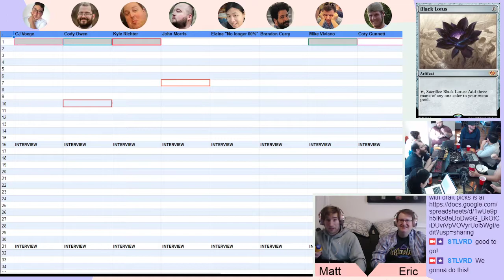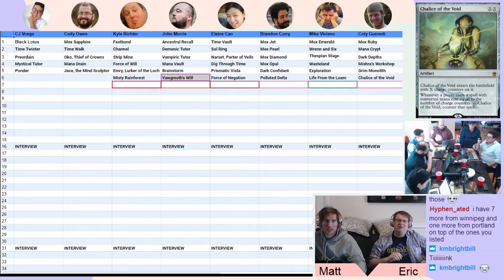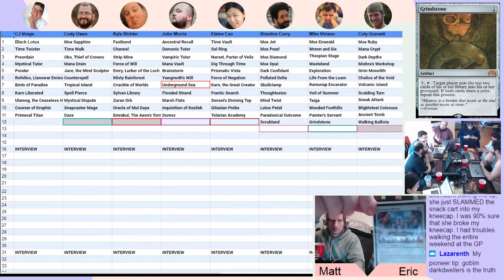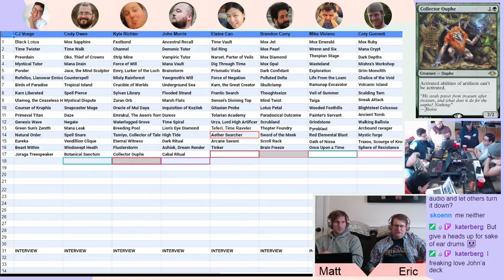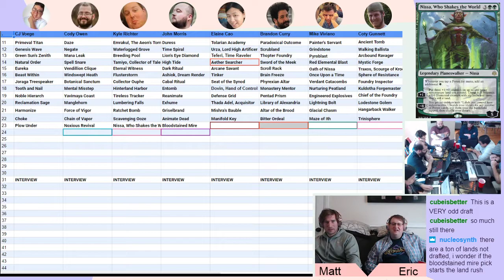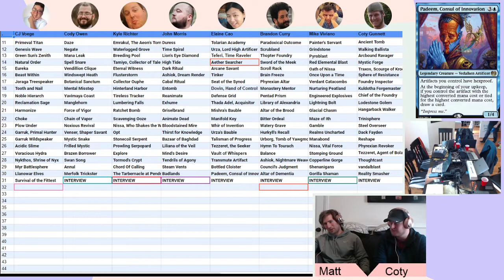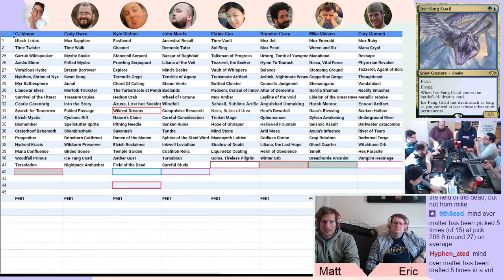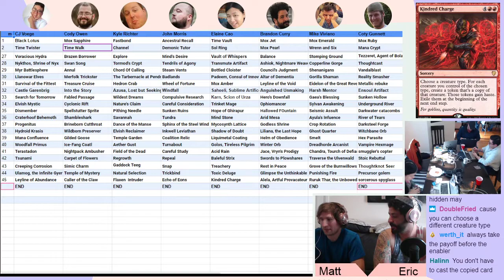St Lotus VRD 4: Draft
VRD4 is here! Watch 8 players battle it out for their preferred vintage decks and then play a grueling 8 hour tournament where they have to not only play every other player, but also commentate on matches and sit under the glaring hot light of coverage while their former opponents get to discuss their misplays, all while trying to earn some high-end bottles of liquor and piles of steaks.